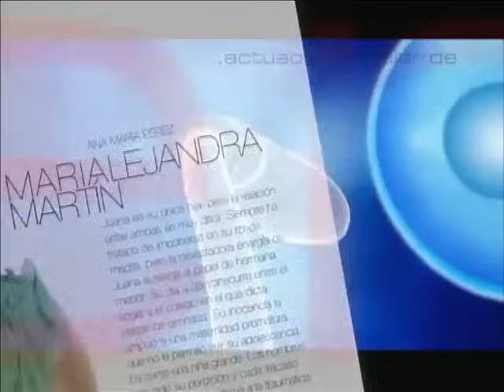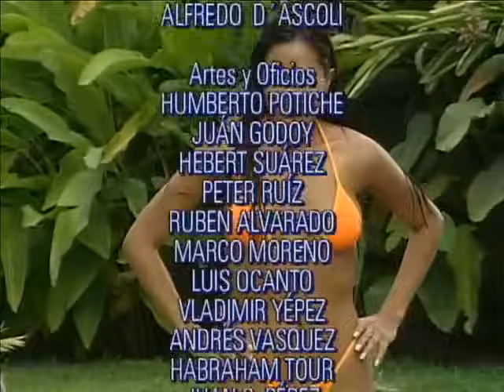Juana la Virgen Cap 105 Completo